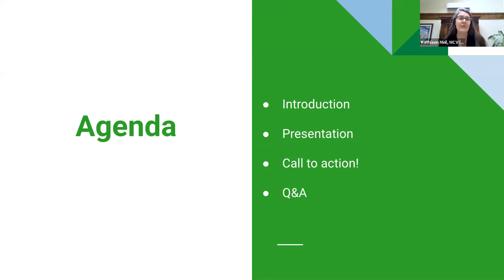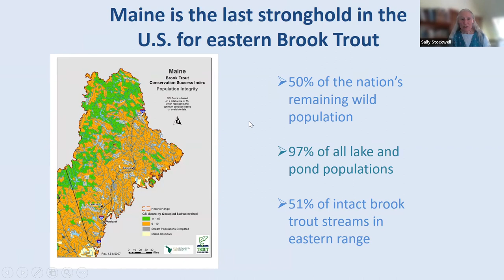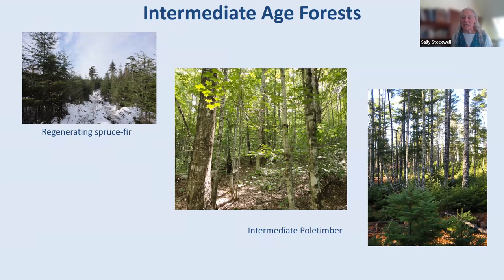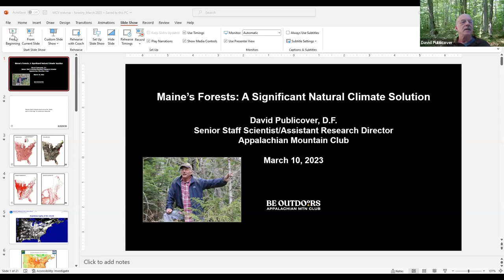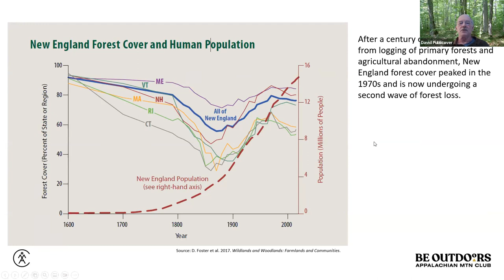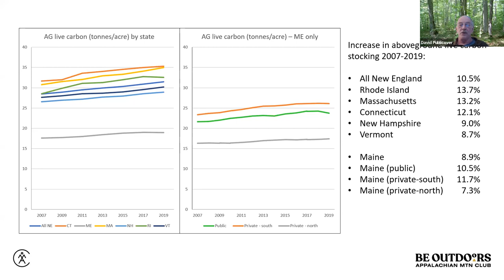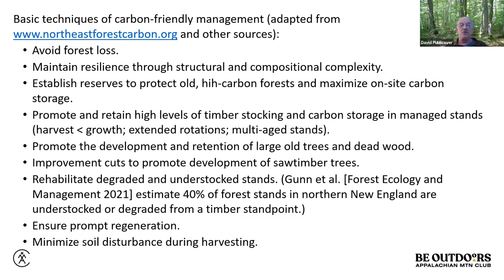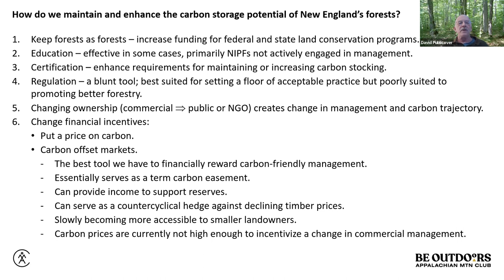Lunch & Learn: The Role of Maine's Forests in Protecting Biodiversity and our Climate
To take action to protect and better manage our forests:

-Learn more about the role Maine forests play in your community:
Work with your local community to learn more about Forestry for Maine Birds and the Exemplary Forestry Investment Fund and
-Work with your local municipality or land trust to conserve more forestland and manage for older forest characteristics or set aside as a reserve for both biodiversity and carbon storage.
-For more information on the critical role older forests play in storing carbon, read the Northeast Wilderness Trust’s report, Wild Carbon
-To learn more about how climate change is affecting Maine biodiversity and forests, read the 2020 report, Scientific Assessment of Climate Change and Its Effects in Maine by the Maine Climate Council; see pages 190-248.